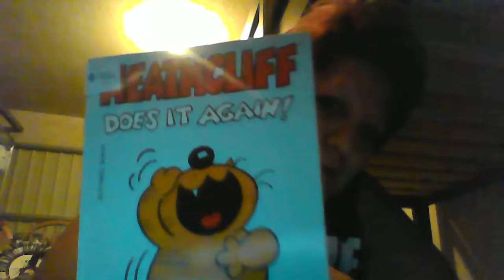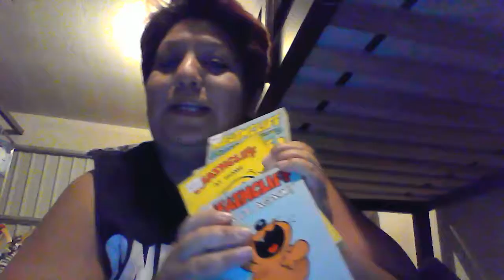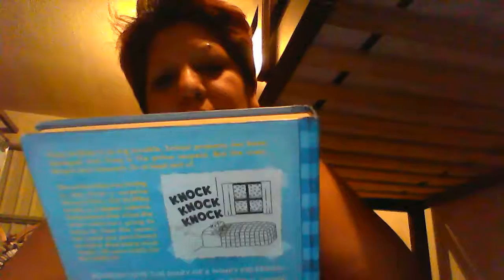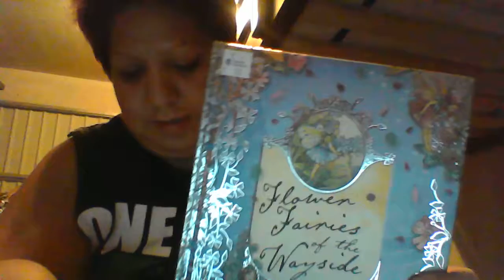Desert Industry FInds :D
Here I am feeling like  that Gorge Michel HAir LOl  went to the thrift store and found some of these items there was also some old school Disney on the collective case